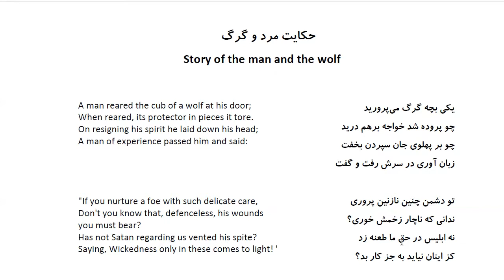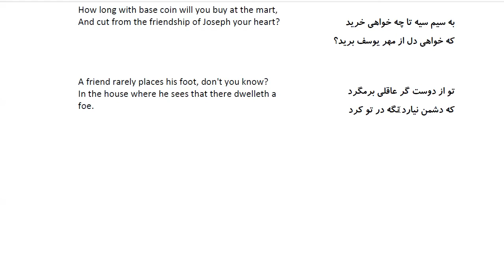Bustan: In Farsi with English Translation-Part 225: حکایت مرد و گرگ